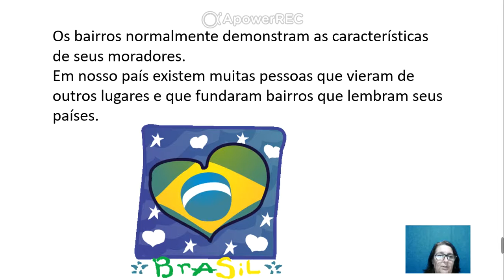Geografia - aula 14